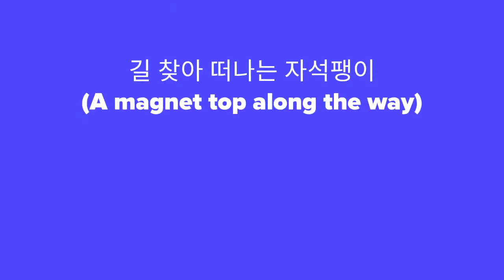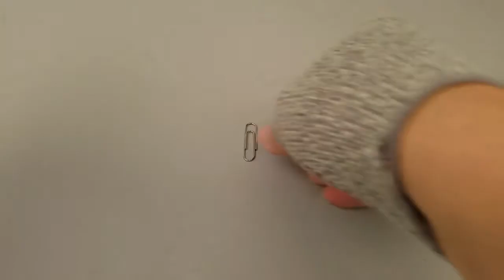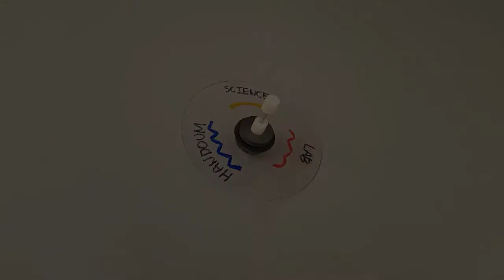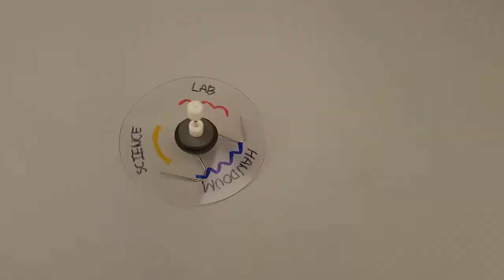길 찾아 떠나는 자석팽이 만들기!(MAKE! A magnet top along the way)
자석의 당기는 힘(인력)을 이용하여 클립을 춤추게 하는 자석팽이를 만들어 보자~